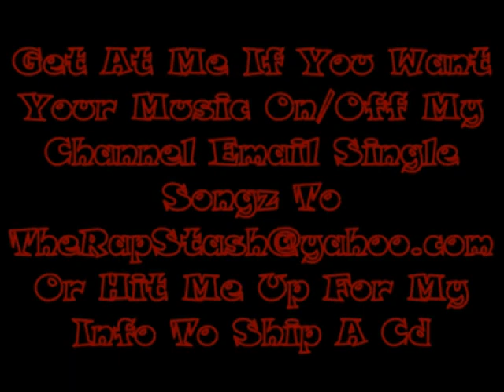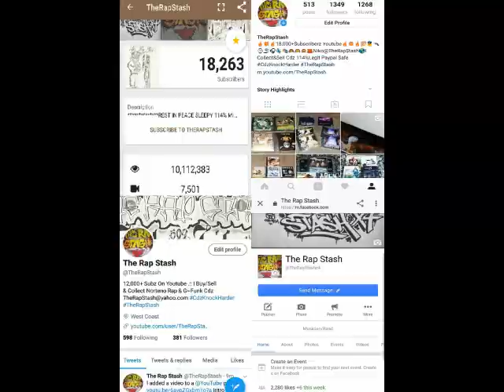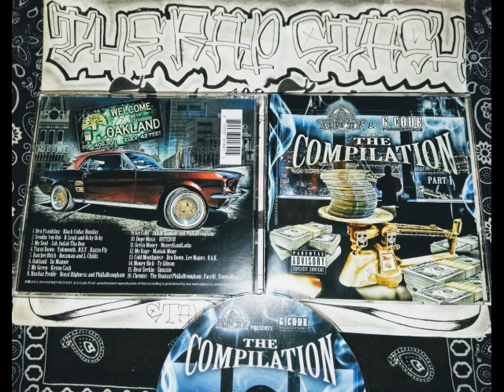Hustlaz Profile By Royal Highness & Philla Brougham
Money Rich Ent & G Code Prod Presents
The Compilation Part 1
510 Oakland California Rap Music Album (2014)